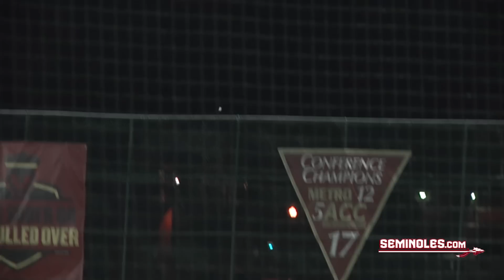FSU Baseball Splits Friday Doubleheader with Yellow Jackets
Courtesy of After falling in game one to Georgia Tech, the Florida State Baseball team stormed right back in game two to win 11-3 over the Yellow Jackets.